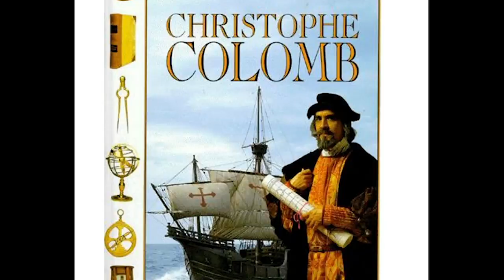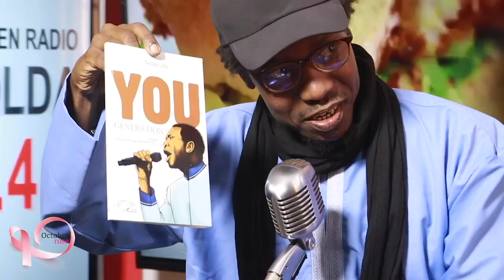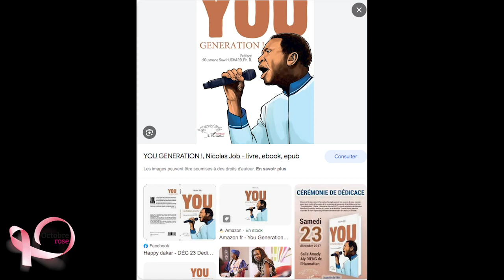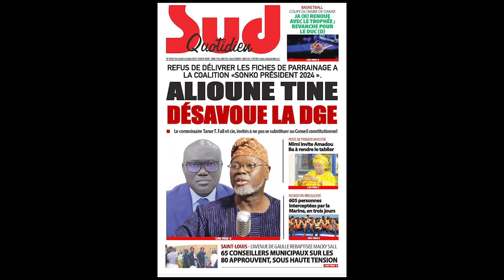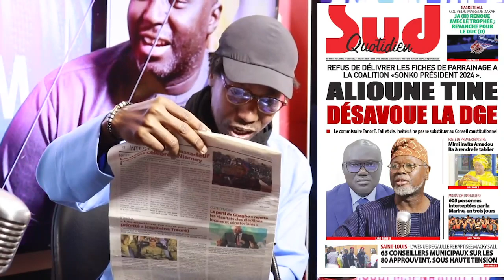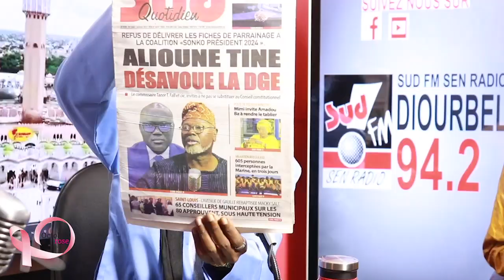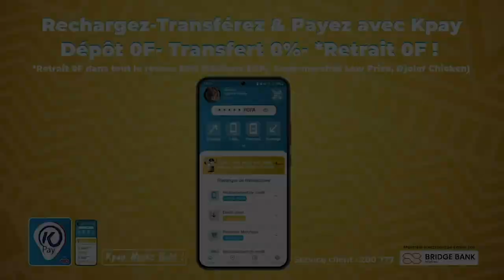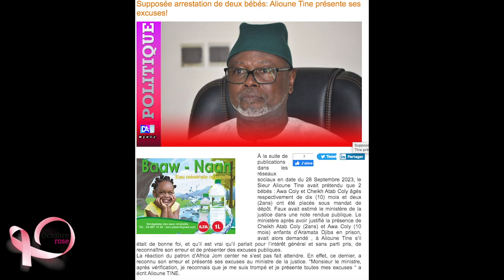NDEKILI DU 02 OCTOBRE 2023 AVEC NICOLAS DIOP MAODO FAYE ET MBACKE SYLLA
Ne Ratez pas Ndeki li, Wakhtanou Fadiar, al Kitab, Objection, DIANO-BI
SUD SANTE, SUD ECO.